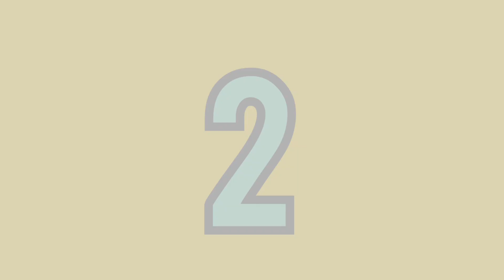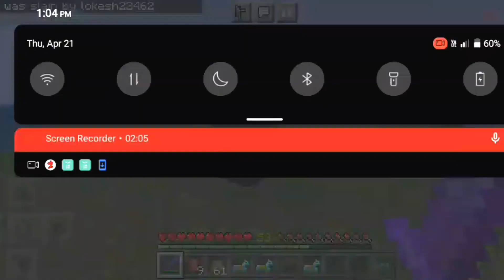MINECRAFT 1.18+ ALL DUPLICATION GLITCH TUTORIAL! XBOX,PE, BEDROCK ⚫ | NOOBTUBERXD